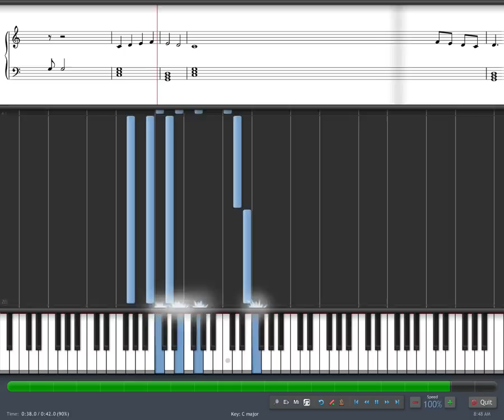Learn How to Play Angels We Have Heard On High on piano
Access the free tutorial and download free sheet music for this song @ zebrakeysonline Free Piano Basics tutorial Learn how to read music
Learn to play your first easy song for beginners with Flash demos